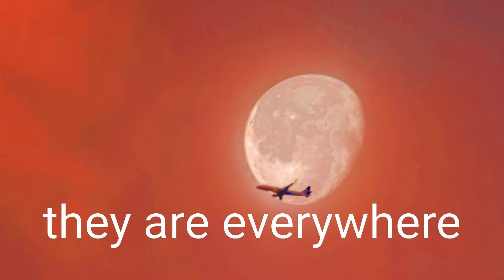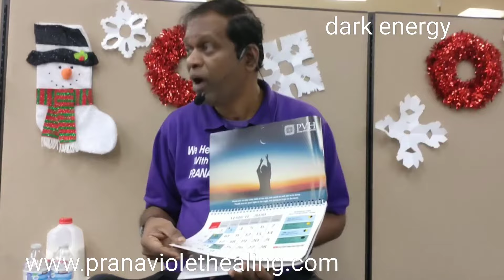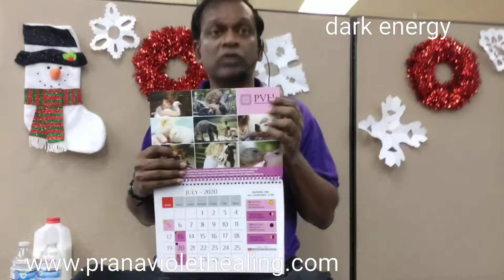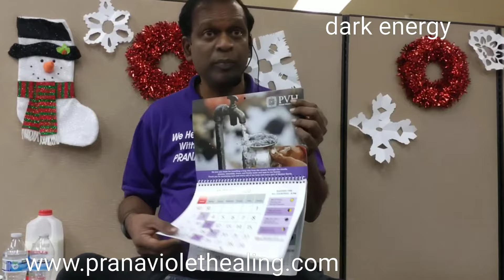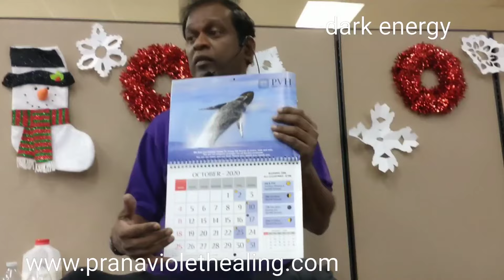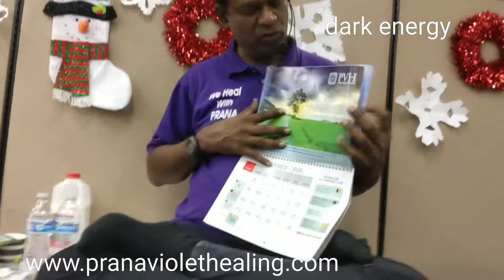PVH Explainiig dark energy how it can affect US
1. Read Affirmations
2. Attend Distant Healing Sessions
3. Heal Yourself/Friends/Family With The Healing Wand
4. Follow PVH Diet
5. PVH Bed Yoga
6. Be Emotion Free
7. Maintain Spiritual Hygiene